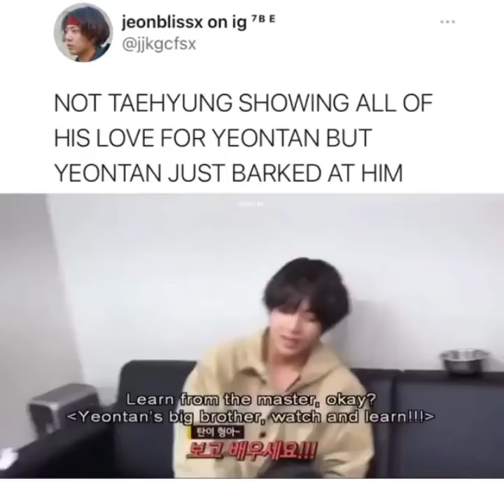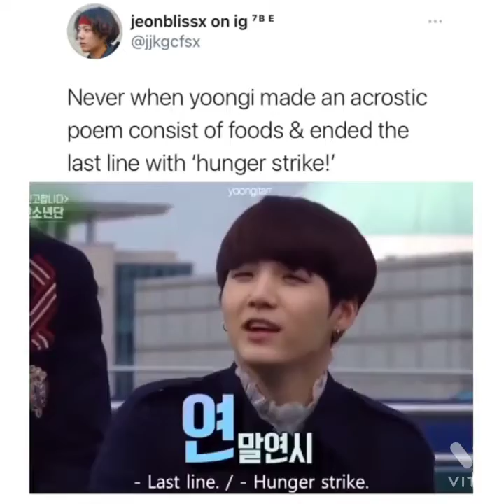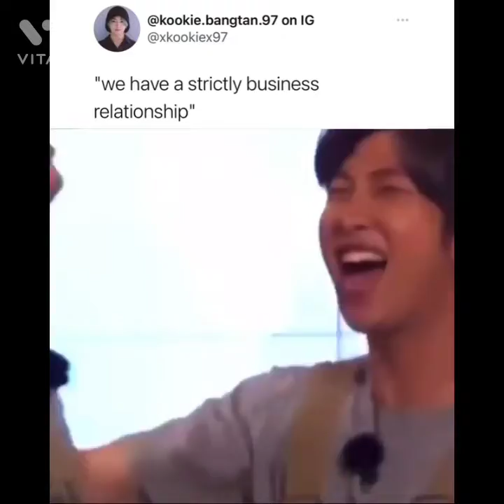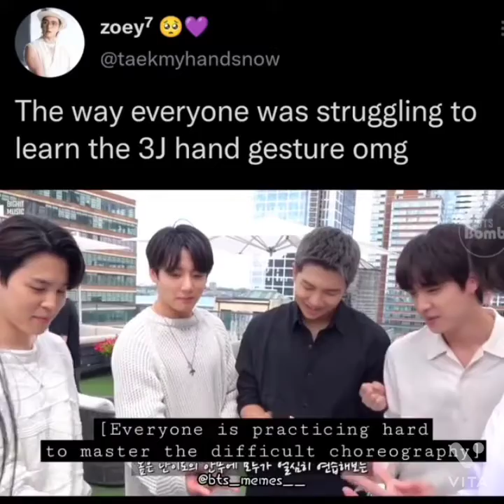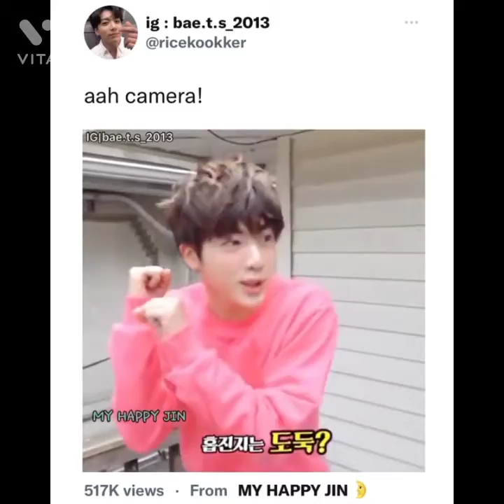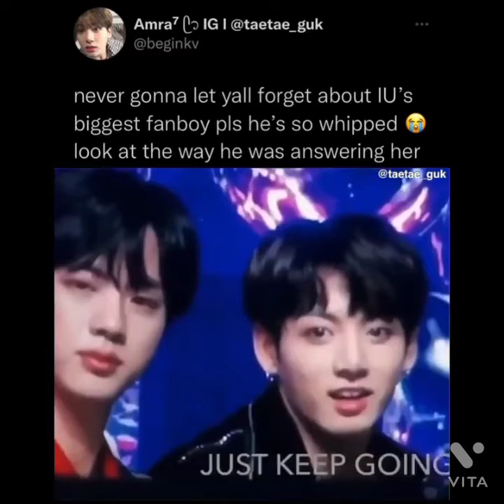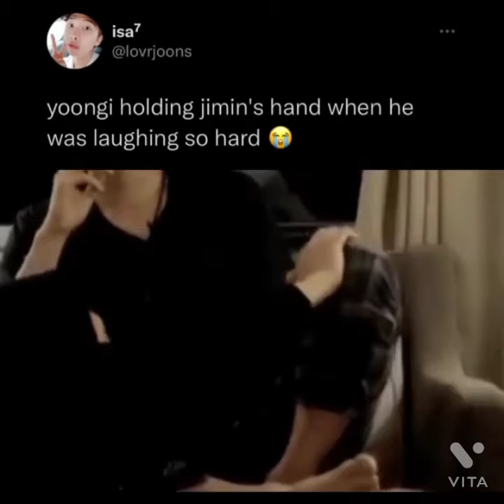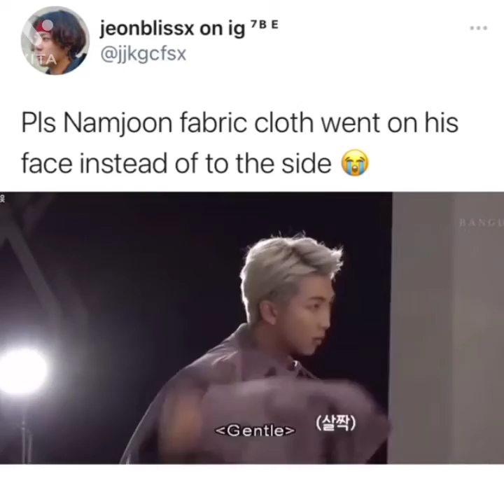BTS funny memes 😂bts